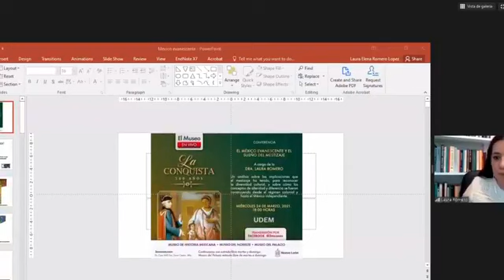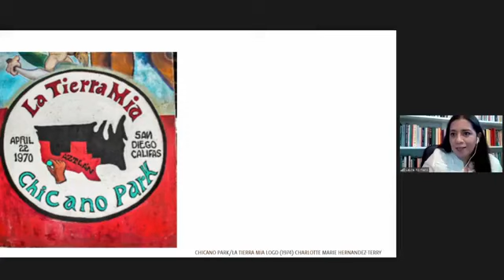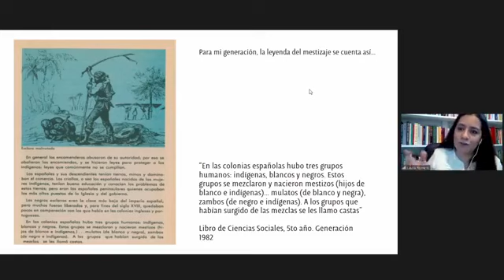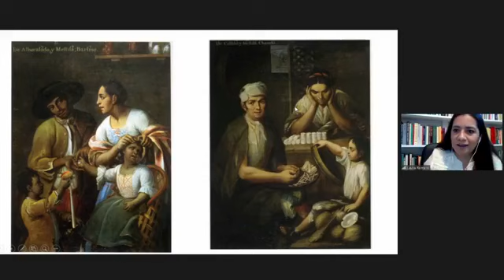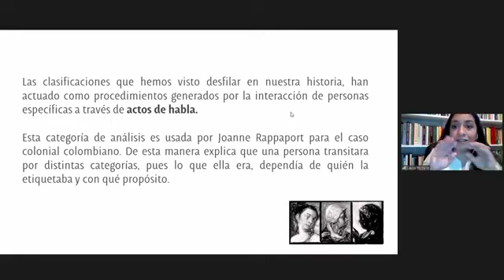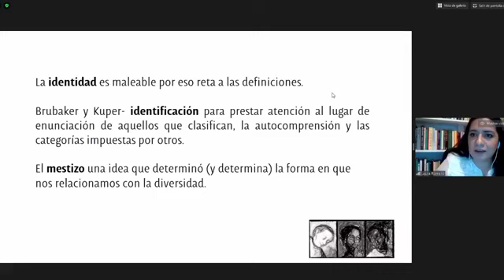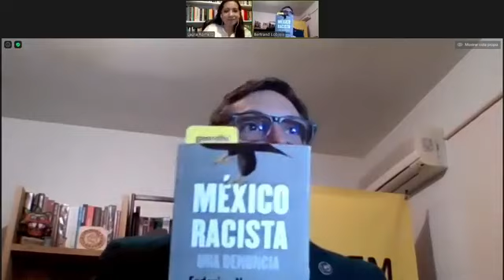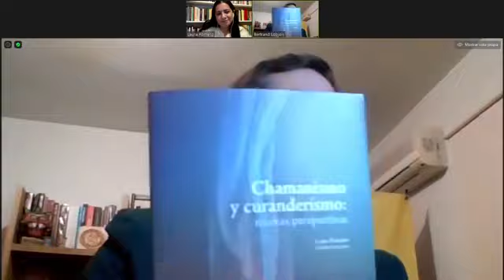El México evanescente y el sueño del mestizaje.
A 500 años de la caída de México Tenochtitlan.
Del Ciclo de Conferencias: La Conquista, 500 Años.

A cargo de la Dra. Laura Romero, antropóloga y directora del Departamento de antropología de la Universidad de las Américas en Puebla.

Un análisis sobre las implicaciones que el mestizaje ha tenido, para reconocer la diversidad cultural, y sobre cómo los conceptos de alteridad y diferencia se fueron construyendo desde el régimen colonial y hasta el México independiente.

En coordinación con la UDEM.